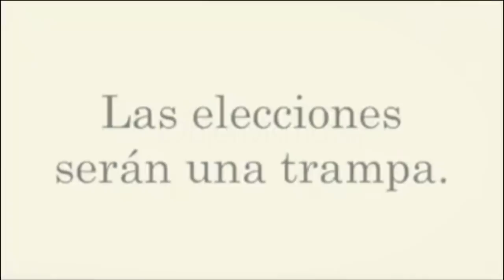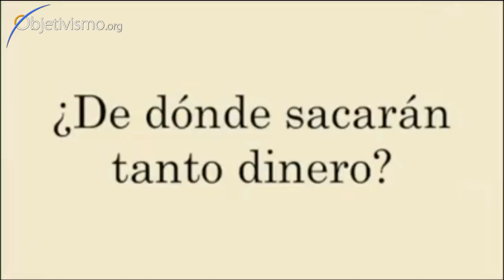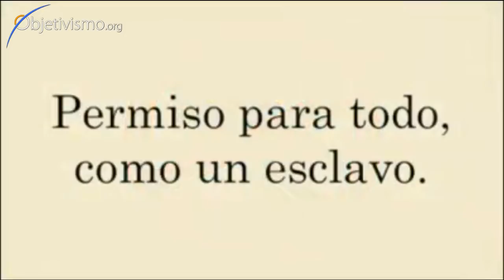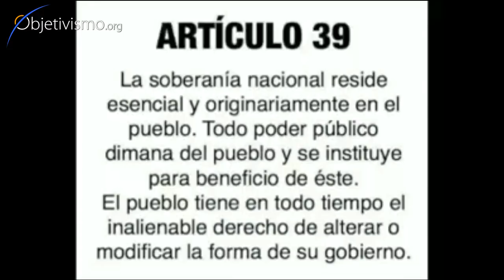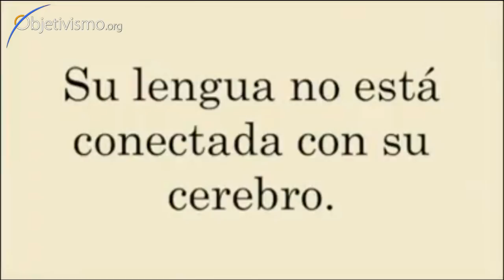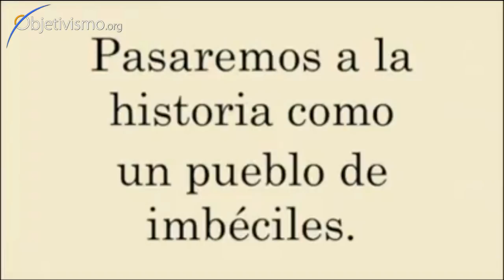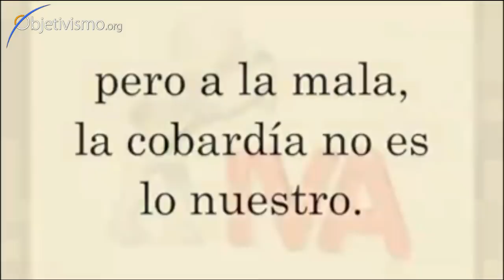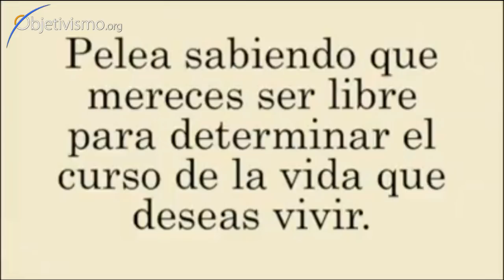México, camino de convertirse en otra Venezuela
"Da igual quién haya ganado las elecciones.  Todos los partidos quieren lo mismo: administrar tu dinero, tu libertad, tus derechos...
Ningún político tiene derecho a administrar un país. Una empresa se administra, un país de esclavos se administra; un país de personas libres NO se administra, se gobierna.
Gobernar bien significa defender la libertad de cada persona a vivir su vida como prefiera.
La libertad no se tolera, se respeta."